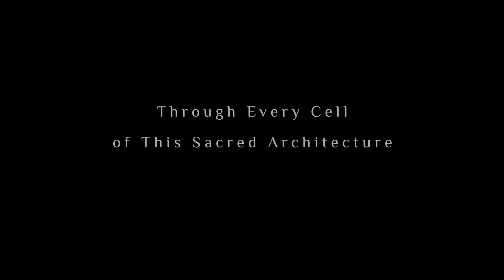Radiance of You - Visionary Artwork by Mykal Aubry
A poetic presentation of select paintings by artist Mykal Aubry, creator of Visions of Origin Artwork. The images are interwoven with an inspiring poem, set to a deeply luscious soundtrack, all leading you to the inner beauty of your Being. Visit mykalaubry.com to experience more of his art.